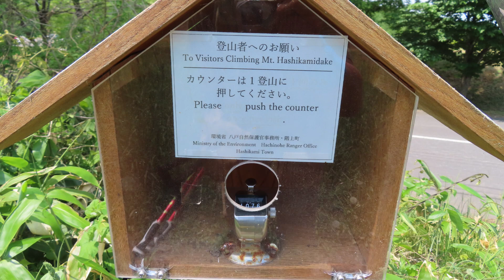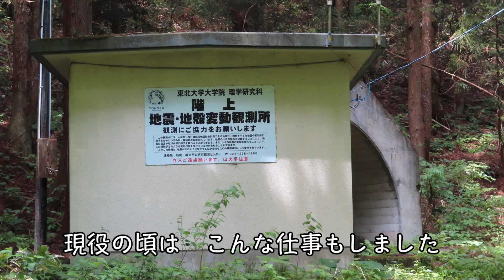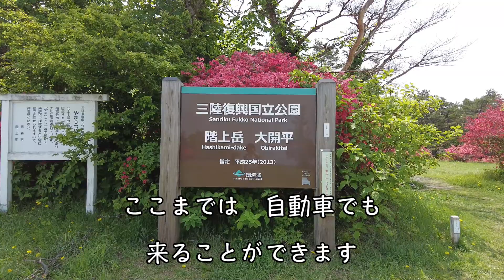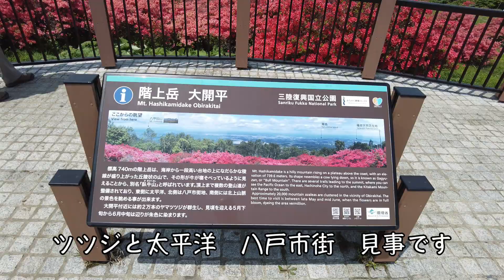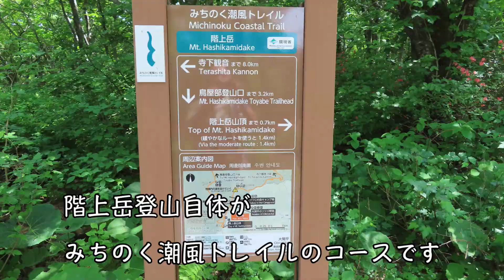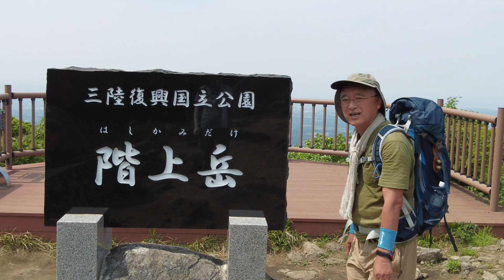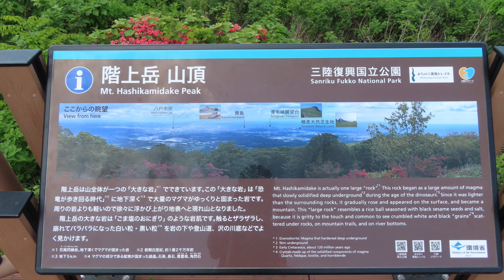【青森県の山】八戸市民に愛される ツツジが見事な階上岳に登る 頂上からは太平洋を一望【青森県階上町】2022 05 26階上岳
階上岳、標高739ｍ。ツツジが咲き誇り、花々を見ながらの登山は楽しいものでした。
字幕の誤字、お許しください。県堺→県境　不敵→不適